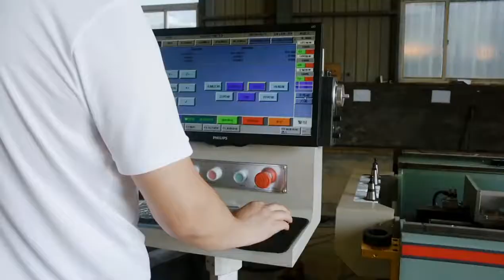Aluminum Profile CNC Drilling and Milling Machine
☆Auto-knives changing function, improve working efficiency and reduce labor cost.
☆Adopts standard Triaxial CNC System, easy operation.
☆Adopts Electric spindle with high precision, good security, high stability.
☆ISO International Standard G code programming, easy to operate.
☆The working  table can automatic 0~90°tilting,one time profiles loading, two side s processing, which ensure the high precision & high efficiency.